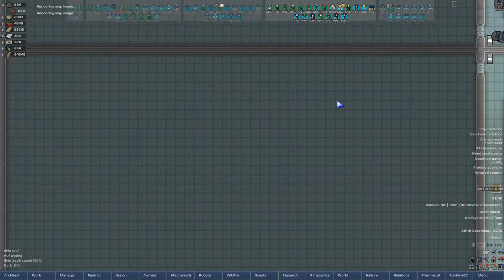Thet Plays Rimworld 1.0 Part 489: The JT Excavation [Modded]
Today on Rimworld, we start the full excavation of Fort JT.

Welcome to Thet Plays Modded Rimworld Version 1.0! Rimworld has finally ascended beyond Early Access, and we're ready to see what the game, and the modding community, are truly made of! Expect new mods to be added as the series continues, and as we not only choose to survive, but thrive in this brand new world!

CURRENT MOD LIST:
Core
HugsLib
EdB Prepare Carefully
JecsTools
Mod Manager
Humanoid Alien Races 2.0
Giddy-up! Core
Misc. Robots
Tilled Soil
Tech Advancing
Stuffed Floors
Stack XXL
RunAndGun
RT Fuse
RimQuest
RimHUD
Research Tree
Replace Stuff
Repair Workbench
Remote Tech
QualityBuilder
Progress Renderer
More Trade Ships
More Mechanoids
More Batteries
Misc. Robots++
MinifyEverything
In-wall coolers and vents [1.0]
Interaction Bubbles
Industrial Rollers
Industrial Age - Objects and Furniture
Hospitality
Hardworking animals 1.0
Glitter Tech
Giddy-up! Caravan
Giddy-up! Battle Mounts
Food Alert
Fluffy Breakdowns
Floored
Fertile Planet
Extended Storage
ED-Embrasures
Doors Expanded
Camera+
Call of Cthulhu - Cosmic Horrors
Blueprints
Area Unlocker
Allow Tool
[XND] Visible Pants
[XND] Proper Shotguns
Shield Generators by Frontier Developments
[v1.0]-LinkableDoors
[FSF] Vanilla Bionics Expansion
[KV] Show Hair With Hats or Hide All Hats - 1.0
[RF] Archipelagos [1.0]
[RF] Tribal Pawn Names [1.0]
[RF] Tribal Raiders [1.0]
[KV] Faction Control - 1.0
[KV] Consolidated Traits - 1.0
A Dog Said... Animal Prosthetics
Alpha Animals
Animals Logic
Fallout Traits
Flommel [1.0]
Greenworld
More Faction Interaction
More Linkables
Pick Up And Haul
PrisonerRansom
Questionable Ethics
[1.0] Wild Animal Sex V4.1
Dubs Mint Menus
Double Population
[SYR] Set Up Camp
Extended Storage Extended
Facial Stuff 1.0
Giddy-up! Ride and Roll
Nackblad Inc Rimhair
Pharmacist
Relations Tab
Share The Load
Simple sidearms
Snap Out!
Supply and Demand
Tech Raiding [1.0]
What the hack?!
Faction Discovery
Definitely More Cannons - No Armored Centipedes
dianne's defaults - Animals [1.0]
Expanded Roofing
Infused: Tech Edition
Invisible Conduits 1.0
Outdoor Lighting
Rah's Bionics and Surgery Expansion
Colony Manager
[RF] Advanced Bridges [1.0]
Realistic Rooms
SS Researchable Stat Upgrades
[XND] TE Turret Expansion
Turn It On and Off v1.3 [1.0]
[XND] Turret Extensions
Vanilla Security Expansion
VGP Garden Medicine
We Had a Trader? (Continued)
Caravan Gear v1.6 [1.0]
Centralized Climate Control
Color Coded Mood Bar
[SYR] Harvest Yield Patch
Master of Crafting
Quarry 1.0
Range Finder
SZ_Floors
[FSF] Indoor Tree Farms
Real Ruins
Transmutation
RIMMSLoadUp
Beautiful Water
Vanilla Animals Expanded — Livestock
Bionic icons
RimThemes
High quality textures
Dual Wield
Pawn Badge
Improved Load Transport Pods
Cargo Pod Transport[1.0]
[1.0] Graphics Setter - Fix your textures!
Prison Labor
Prisoner Arena
Mechanite Forge
Rimatomics
Common Sense
[1.0] Android Resurrection Kit - Unofficial Android Tiers addon
Locks
Locks (DoorsExpanded)
Mortar Accuracy